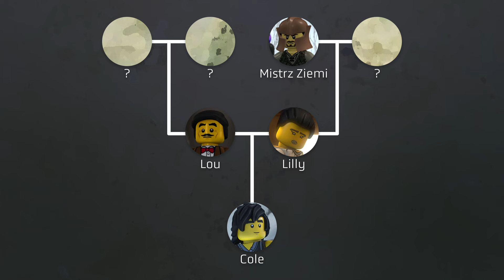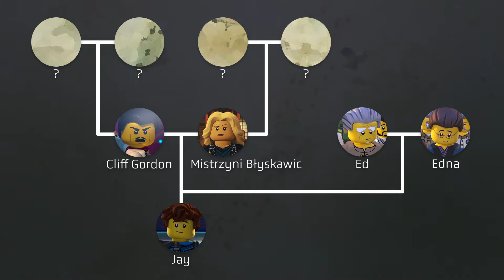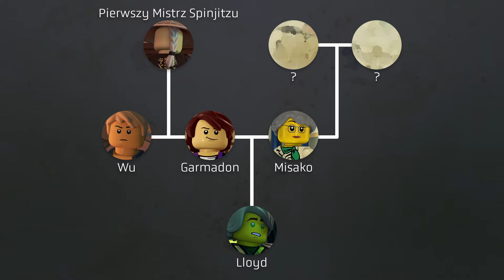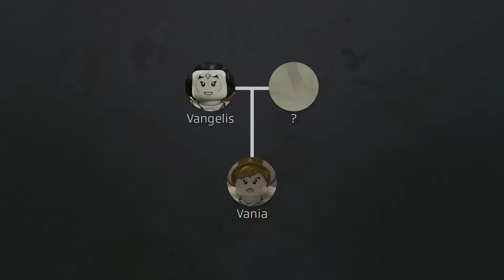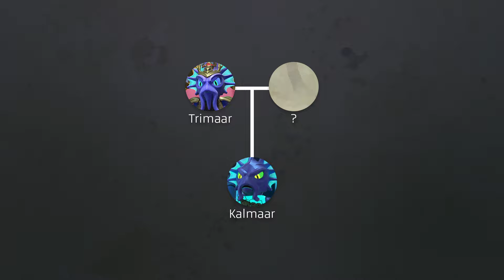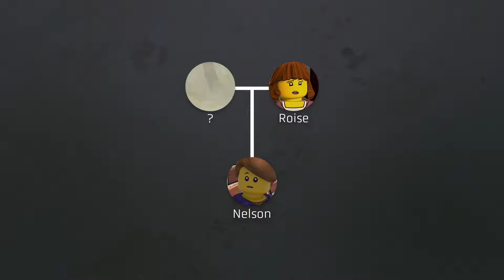HISTORIA RODZICÓW NINJA z NINJAGO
Drzewo genealogiczne i historia rodziców Ninja z Ninjago!

00:00 Wstęp
00:15 Rodzice Cole'a
01:03 Rodzice Zane'a
01:53 Rodzice Jay'a
02:23 Rodzice Kai'a i Nyi
03:00 Rodzice Lloyd'a
03:35 Rodzice Wu i Garmadona
04:23 Rodzice Vanii
05:04 Rodzice Skylor
05:31 Pozostali
06:15 Zakończenie